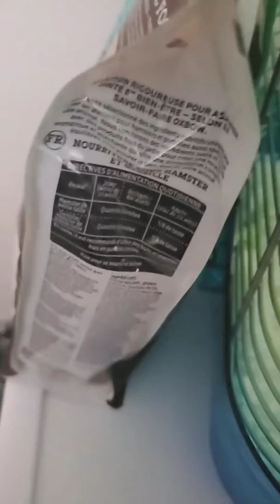I got a HAMSTER!!!!